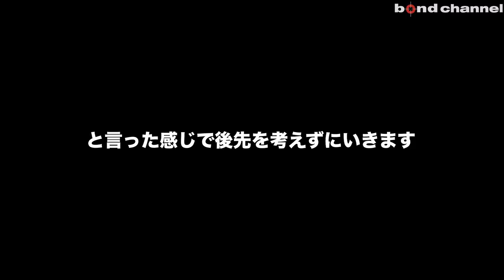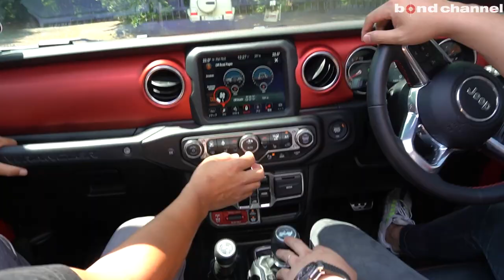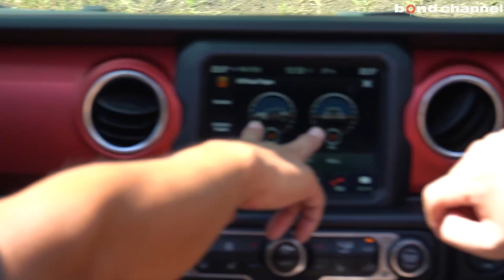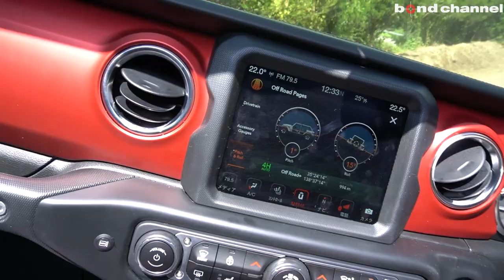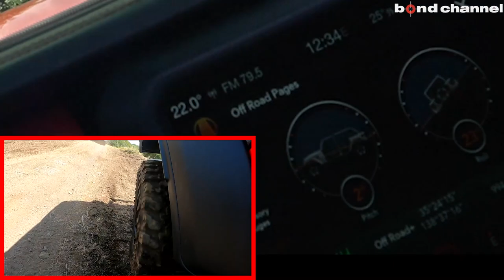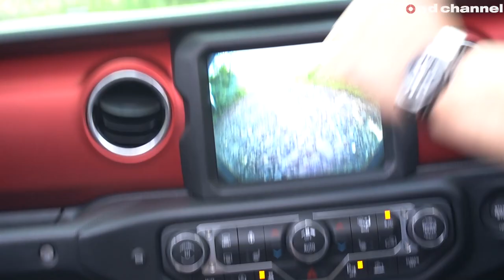【2700万円の高級SUVで爆走！】まさかの事態発生？輸入車SUVのオフロード性能を徹底検証！AMG G63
撮影にご協力頂いたOJIKIN TVのチャンネルはコチラ
おじさんたちがYouTubeで様々なことにチャレンジします！
つたない点もあると思いますが、どうぞよろしくお願いします。

パパの好きなもん詰め合わせ

撮影場所
 富士ヶ嶺オフロード

グレード RUBICON
型式 -JL36L-
ハンドル 左
カラー オーシャンブルー
登録形式 並行輸入車
保証 あり
修復歴 なし

〒145-0064
東京都大田区上池台1-20-8
AM10:00 ~ PM8:00
定休日　なし
担当：高野
担当：石塚